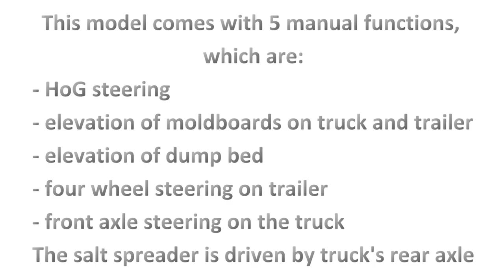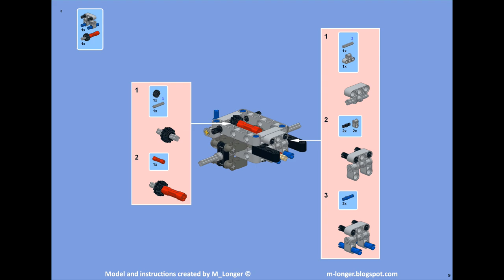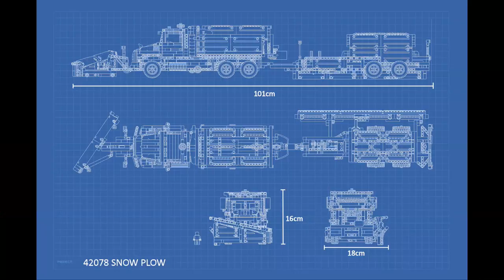Mack Granite Snow Plow - alternate model for LEGO Technic 42078 set with instructions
An alternate model for LEGO 42078 Mack Anthem.

It is a truck inspired by Mack Granite dump truck, with additional sand spreader and moldboard. The trailer was inspired by Tow Plow trailer. Comes with 5 manual functions, just watch the video :)